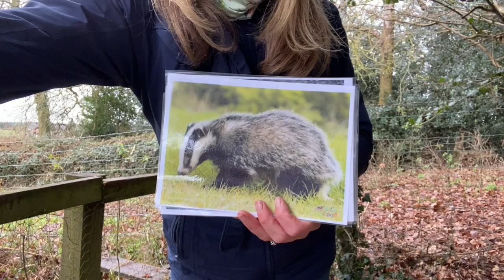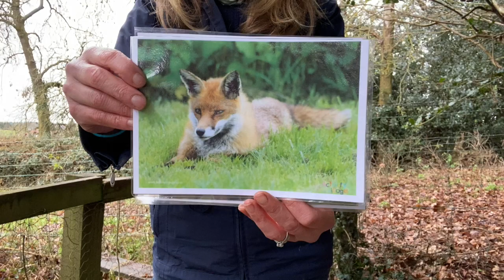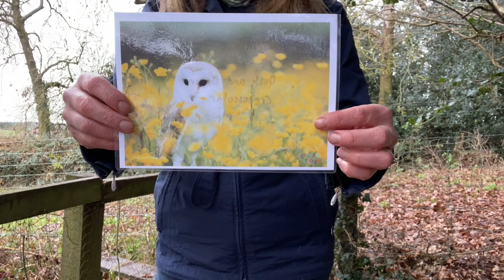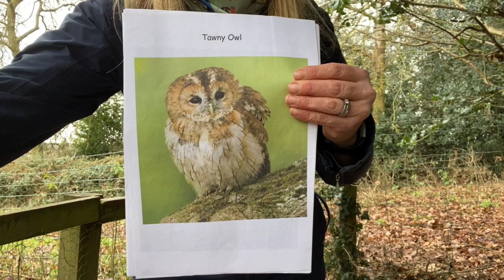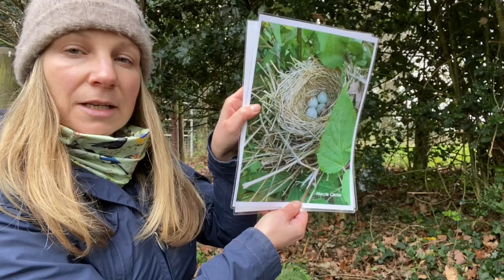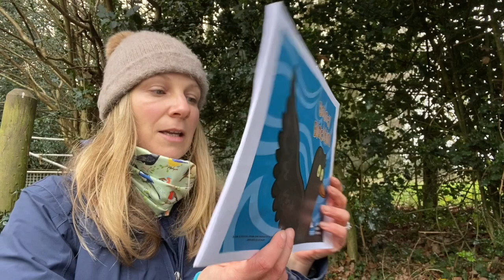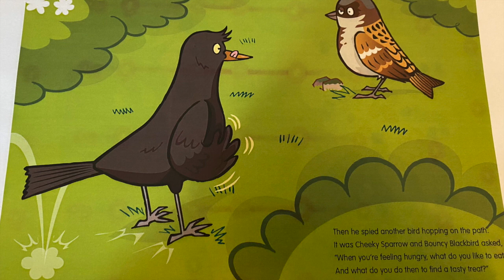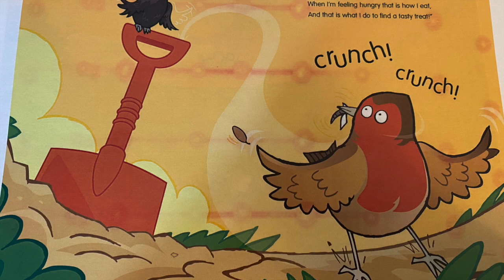Session 2 - Nocturnal or not?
Bouncy Blackbird from the RSPB
Written by Pat Kelleher
Illustrated by David Hurtado (Ugly Studio)

Poster from the Wildlife Trust
Images from Activity Village